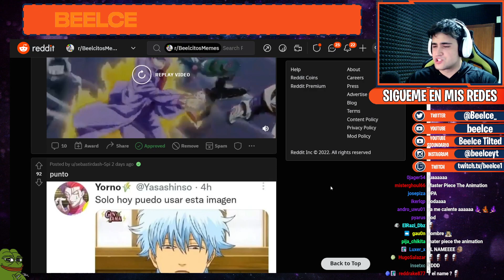Jimmy Neutron African0